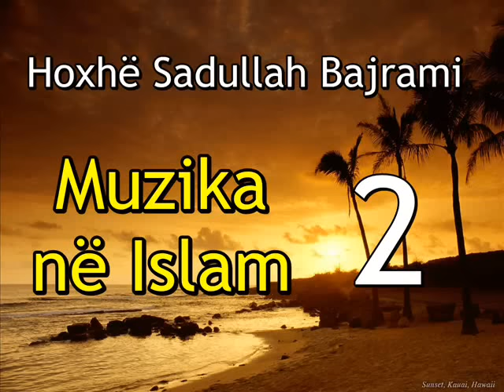Muzika në Islam (pjesa-2) - Hoxhë Sadullah Bajrami